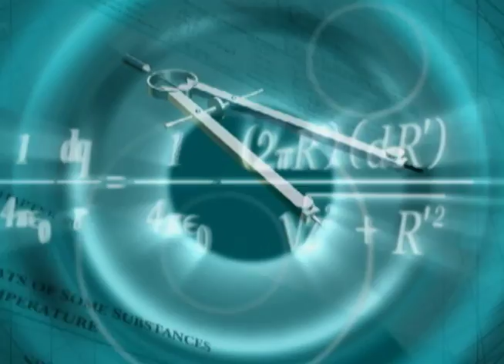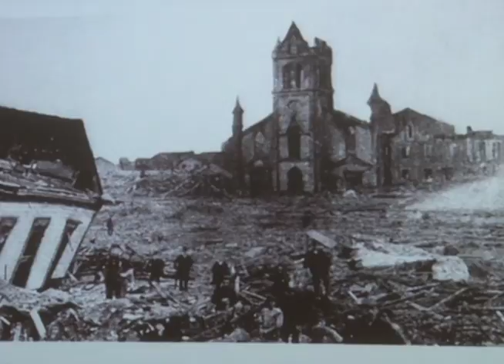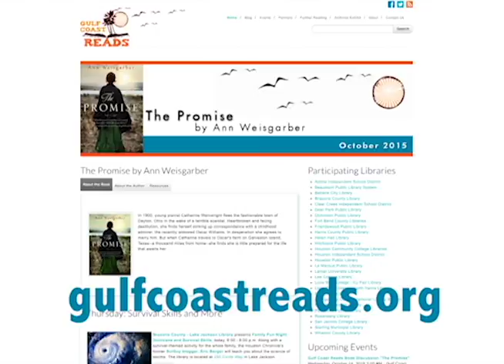HCC Beat - Galveston Storm of 1900 Presentation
Houston Community College faculty pursue a wide range of academic interests.  On this week's HCC Beat, Gina Monteleone meets a professor whose passion for Texas history can't be contained by classroom walls.  Broadcast November 13th, 2015 on Stafford METV.